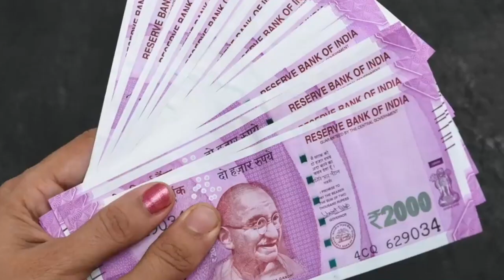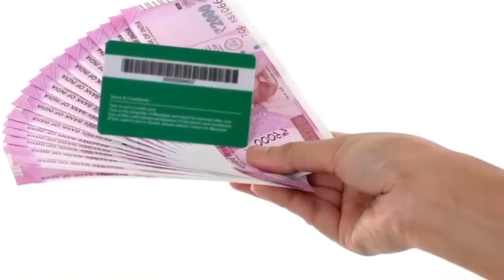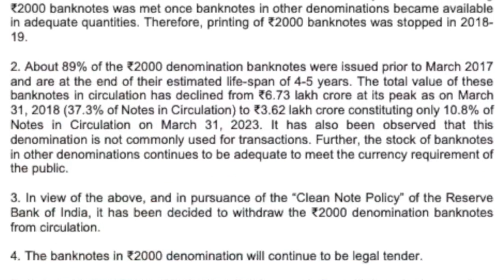2000 Rs செல்லுமா செல்லாதா?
2000 Rs செல்லுமா செல்லாதா?
பதிப்புரிமை இல்லாத வீடியோக்களைக் கண்டறிவது எவ்வளவு சவாலானது என்பதை நாங்கள் புரிந்துகொள்கிறோம், அதனால்தான் நீங்கள் எந்தக் கட்டுப்பாடும் இல்லாமல் பயன்படுத்தக்கூடிய உள்ளடக்கத்தைக் கட்டுப்படுத்தவும் உருவாக்கவும் நாங்கள் கடமைப்பட்டுள்ளோம். நீங்கள் யூடியூபராக உங்கள் திட்டங்களுக்கு காட்சித் திறனைச் சேர்க்க எங்கள் வீடியோக்கள் சரியானவை.

Copy & Paste Description This  link